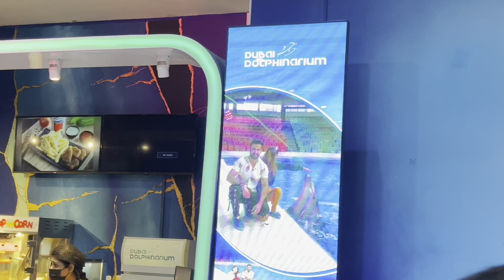Dubai Dolphinarium and the Seal Lion Show Full Video | Dubai Tour | The creek Park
Dolphinarium and the Seal Show Full Video | Dubai Tour | The creek Park